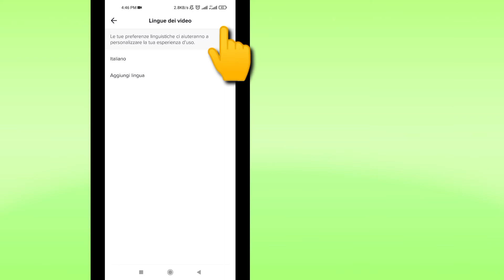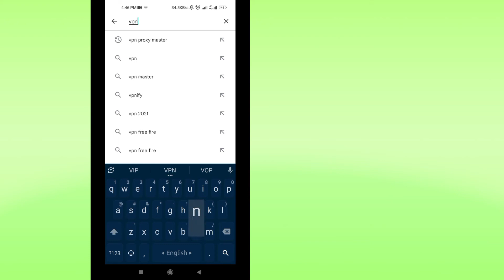Come modificare la regione/paese/posizione di Tik Tok (2022). Cambia Paese in TikTok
Ciao spettatori, benvenuti su Solutions Box.
  Qui in questo video imparerai. (Come cambiare regione/paese/posizione di Tik Tok (2022). Cambia paese in TikTok
  👉In primo luogo vai al tuo profilo Tiktok
  👉Ora seleziona la tua lingua
  👉Seleziona la lingua dei tuoi contenuti
  👉Ora vai su Play Store
  👉Ora seleziona il tuo paese